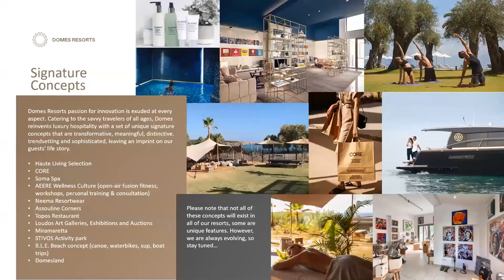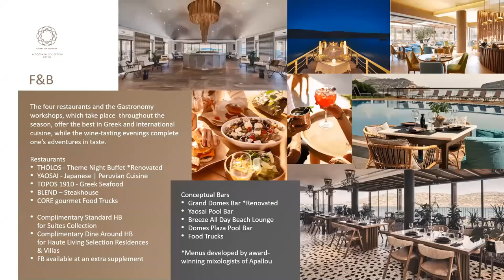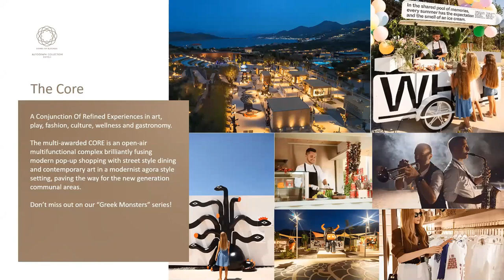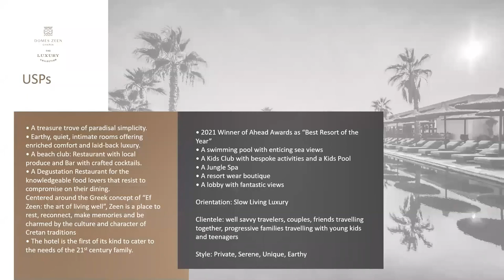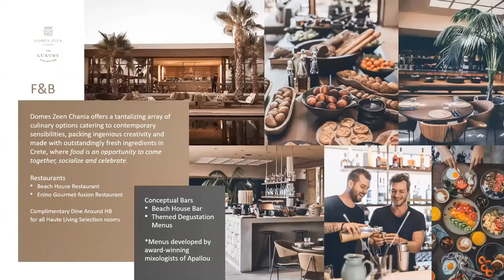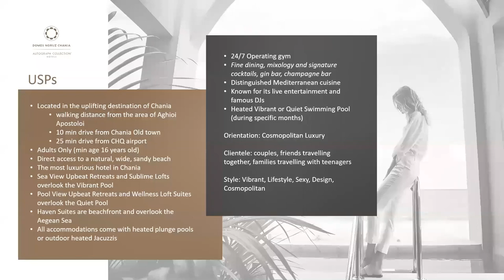Jet2holidays Virtual Knowledge - Domes Resorts Crete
Domes Resorts is the fastest growing luxury hotel brand in The Mediterranean. Rather than a branded hotel chain, it is a selection of unique lifestyle resorts offering elevated hospitality in handpicked destinations with rich history for a holiday destined to leave a transformative imprint on guest's personal life story. Changing the face of the Greek hospitality scene, by virtue of their curated portfolio of hotels:

Domes Resorts in Crete
• The exclusive Domes of Elounda, Autograph Collection
• The cosmopolitan adults-only Domes Noruz Chania, Autograph Collection,
• The immersive Domes Zeen, a Luxury Collection Resort, Chania

Your Jet2holidays trade team will also be talking to you all about the latest updates and much more.